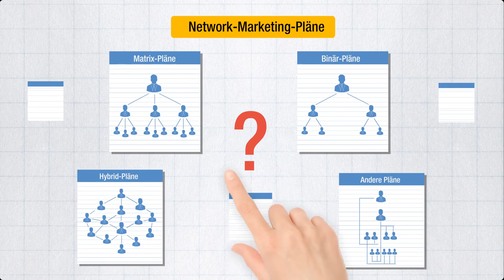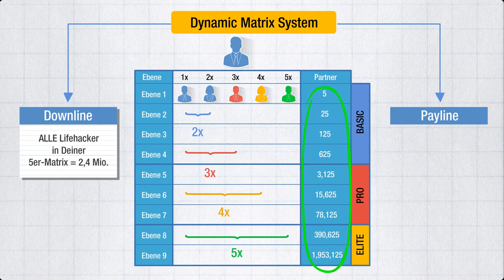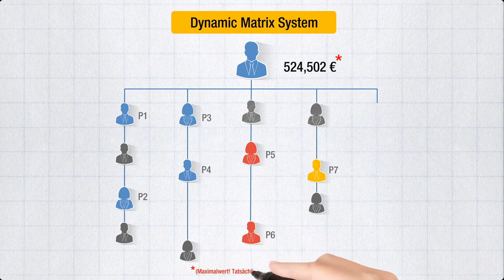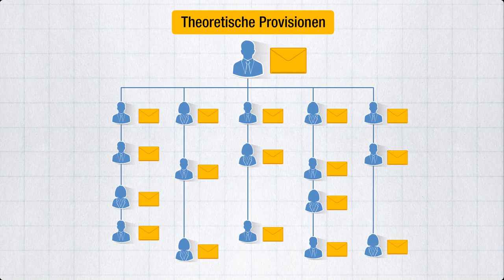Bizmo - Dynamic Matrix System - Die Lifestyle App (Deutsch)